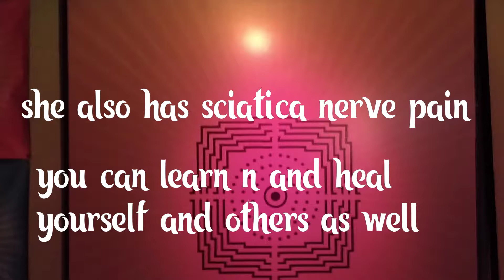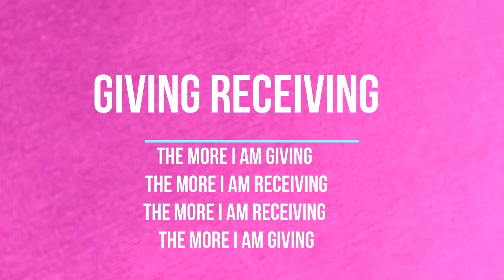Healing 35 years of Stomach Issue online with PVH. Everyone participated.